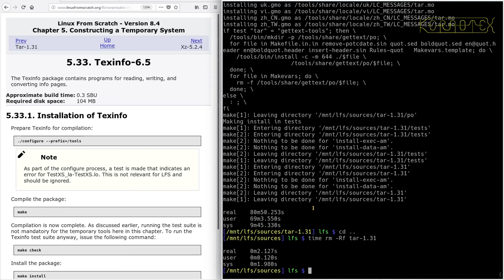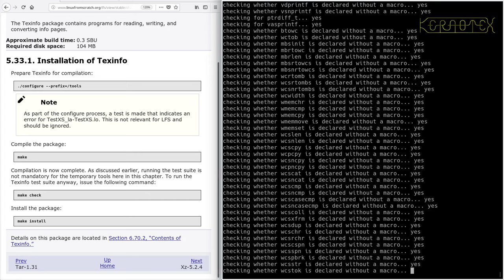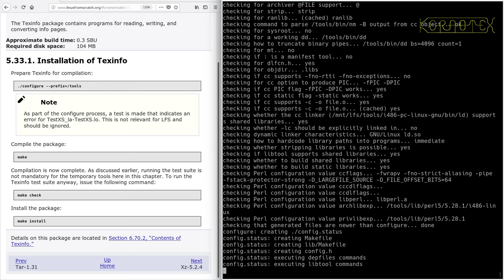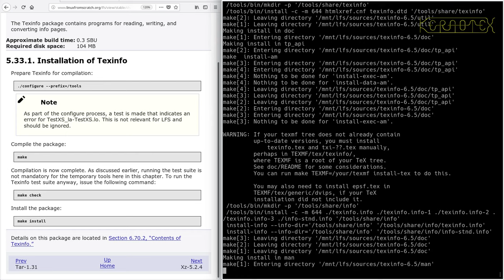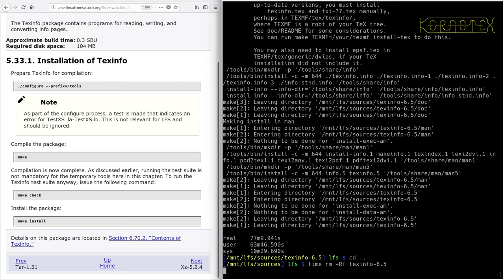LFS on an Intel i486 Episode 58 - 5.33. Texinfo-6.5